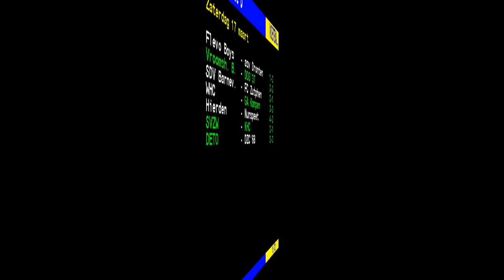Hierden-Nunspeet 17 maart 2018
1e doelpunt van Hierden  werd gescoord door Donovan Bock ipv
Stefan Jansen